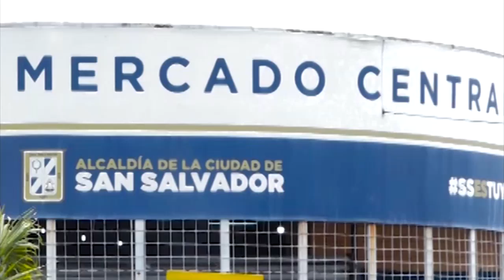Situación del Mercado Central tras instalación de cerco sanitario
Solamente pueden entrar en dicha zona las personas que trabajan en mercados, supermercados, bancos, farmacias y hospitales y los que se dirijan a comprar a estos. La medida fue tomada en reunión extraordinaria del comité municipal de Protección Civil.

¡Visítenos!